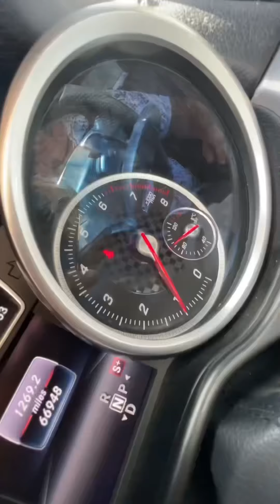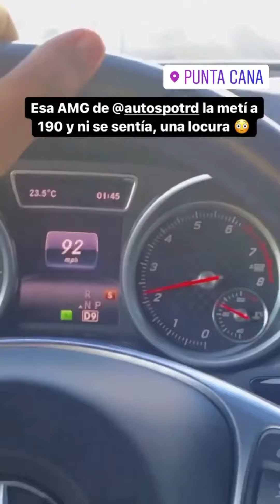Daily VLOG [129]